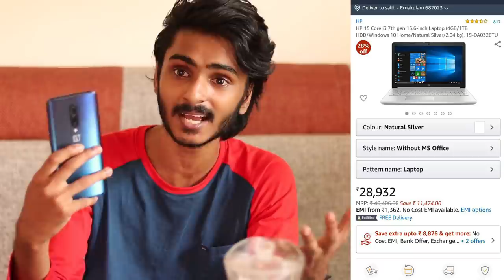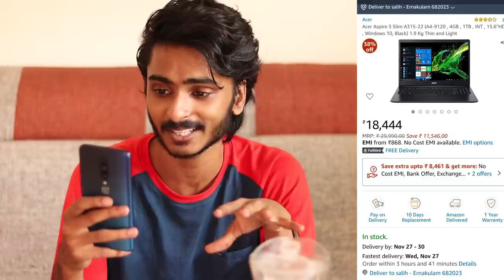ഒരു Laptop ഒക്കെ വാങ്ങേണ്ടേ..🤩BUDGET LAPTOPS 2019 l UNBOXINGDUDE l